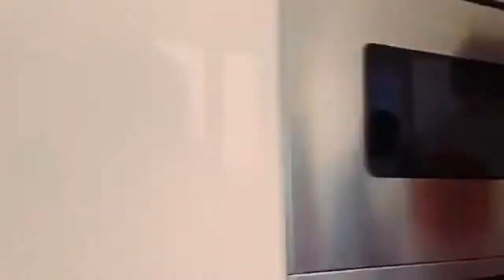Jessica Lord stories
Jessica Lord